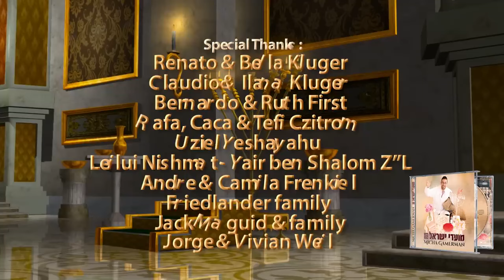Chanuka Medley with Micha Gamerman - מחרוזת חנוכה מיכה גמרמן